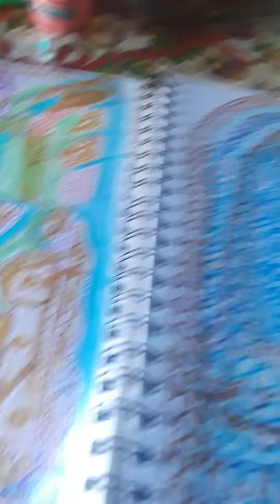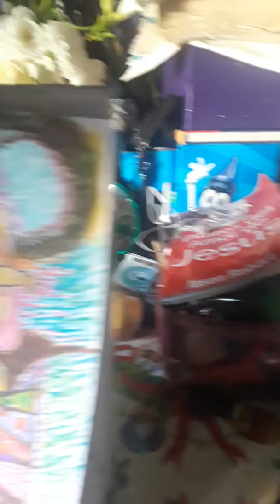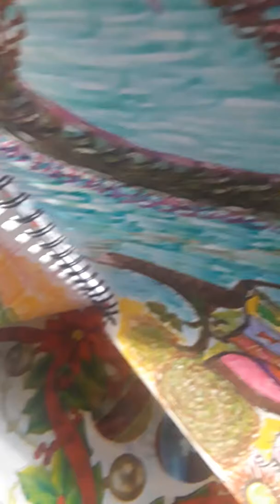10 de abril de 2018